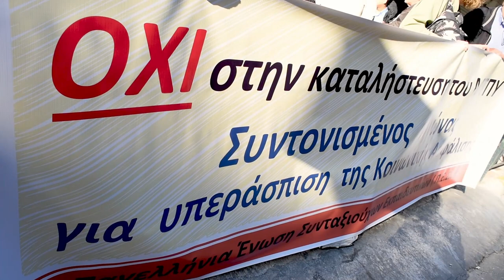Εργαζόμενοι στο Δημόσιο: Διαμαρτυρία για το ξεπούλημα της περιουσίας του Μετοχικού Ταμείου